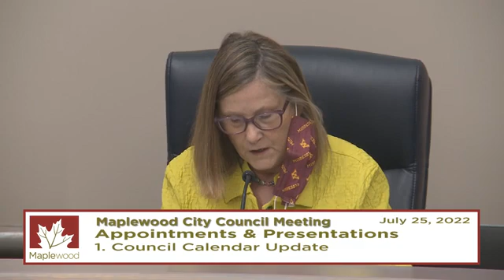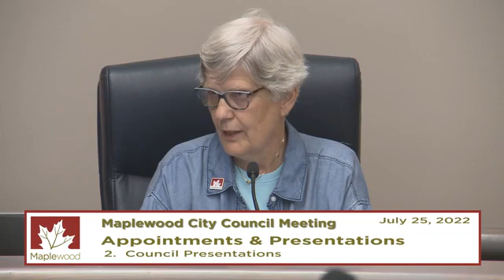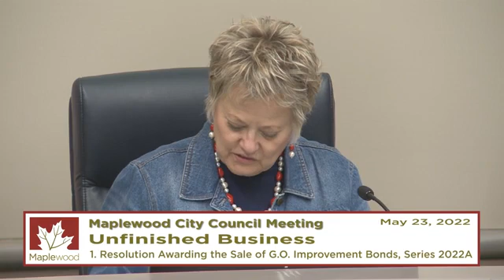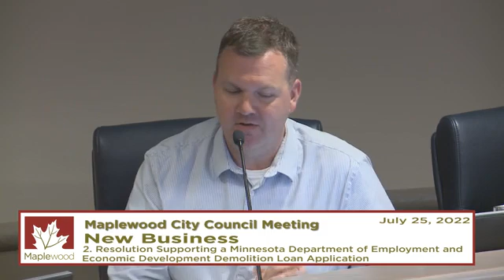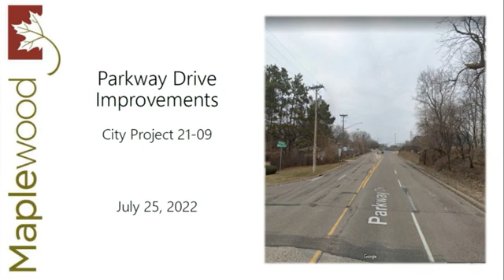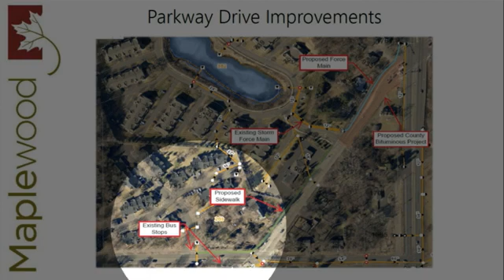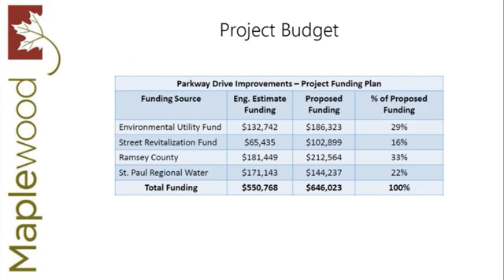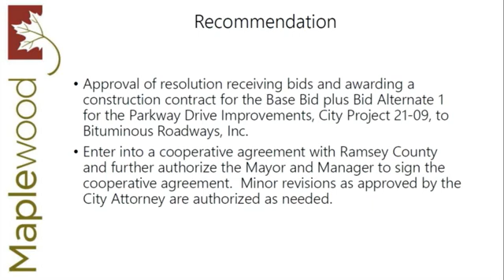Maplewood Council July 25, 2022